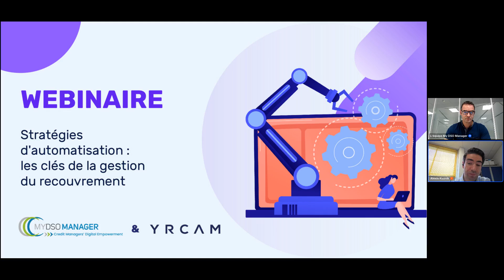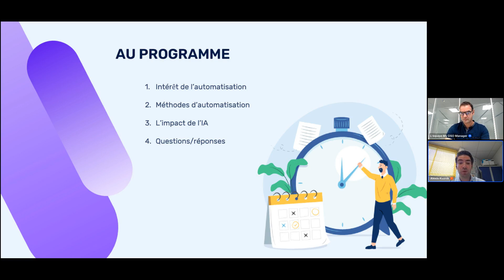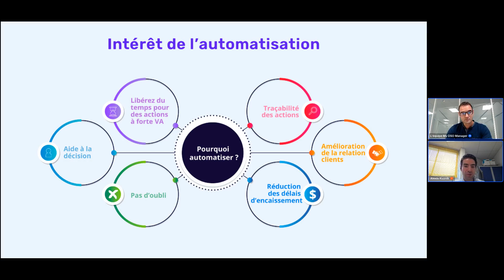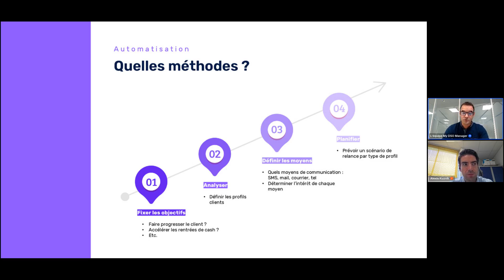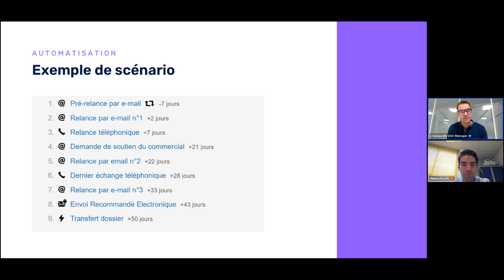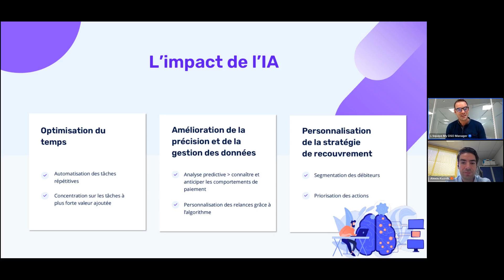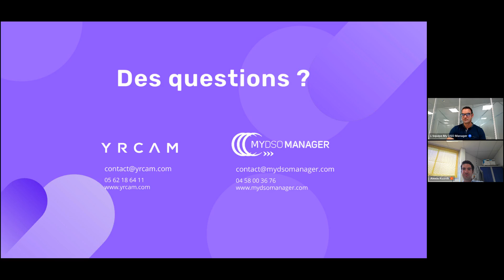Webinaire avec YRCAM | Stratégies d'automatisation, les clés de la gestion du recouvrement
Découvrez dès maintenant les meilleures stratégies d'automatisation du recouvrement de vos créances !
Profitez de l'expertise en Credit Management de nos deux intervenants qui décryptent les clés de la gestion du recouvrement.